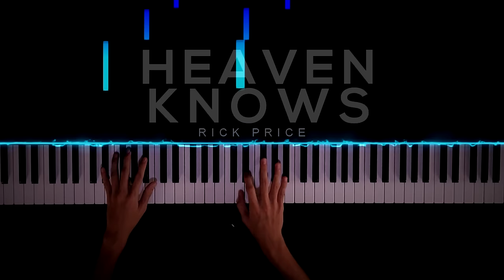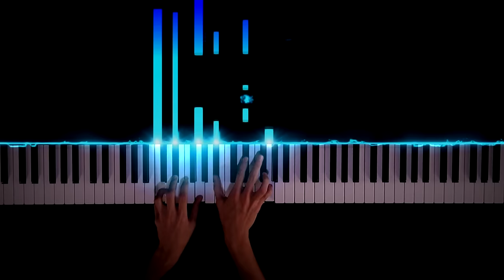Heaven Knows - Rick Price | Piano Cover by Gerard Chua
Here's my Piano Arrangement of Heaven Knows by Rick Price 🎹
Support Classic Songs!💯

✅Online